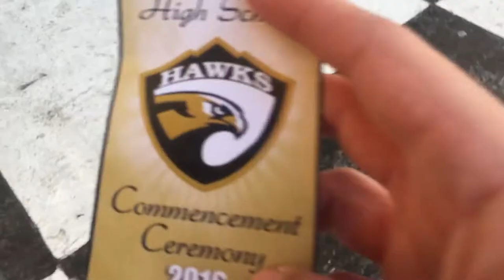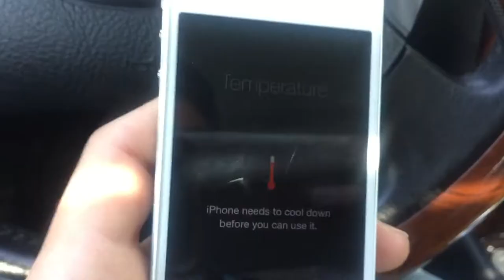Adrian's Graduation! Congrats bro! Arroyo Valley High School Graduation Class of 2016!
this month of june ive decided to quit fast food and junk food so hopefully i can survive doing that. Been eating healthy for this month so far!!

You guys are my motivation every view is a blessing!!

Stay Positive and I hope my videos make u happy